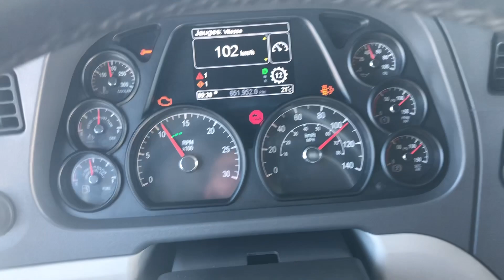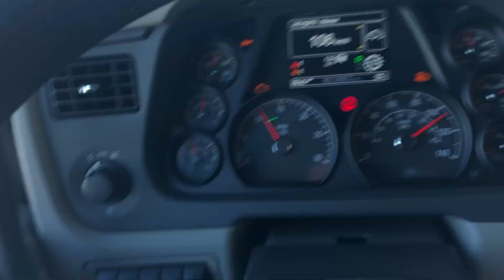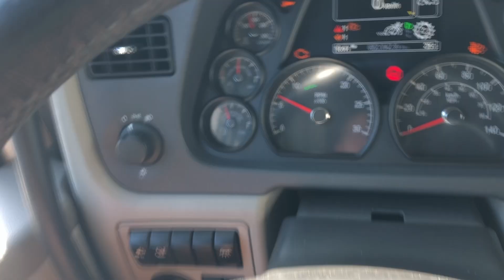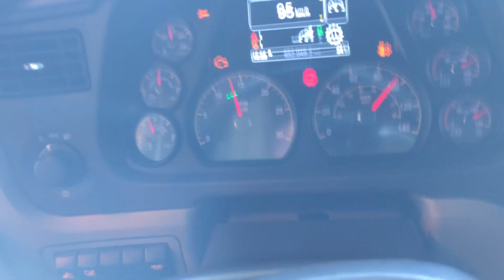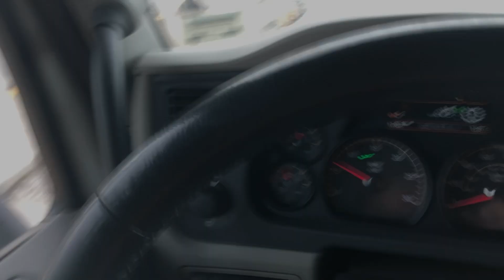Canada 🇨🇦/USA🇺🇸 grosse galere Grrr en panne a Windsor